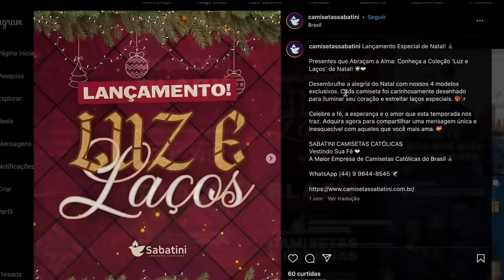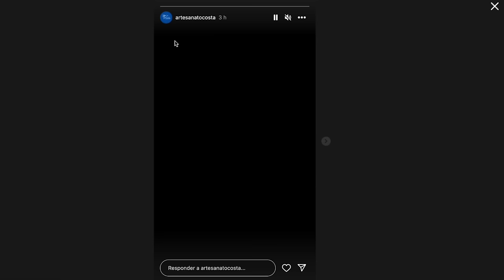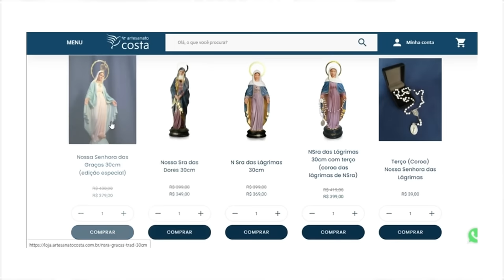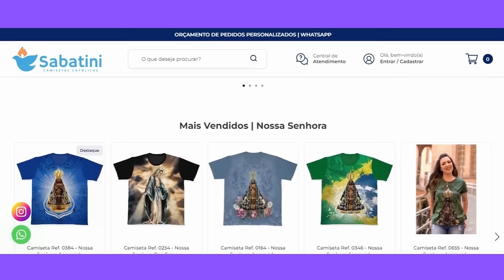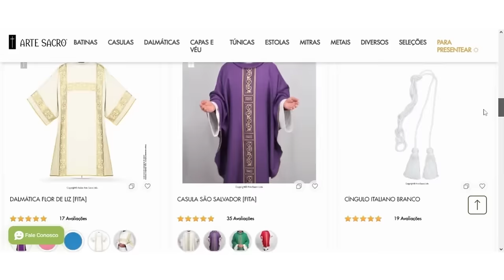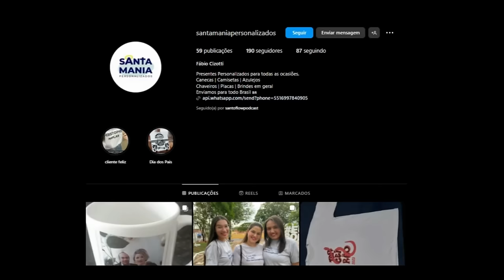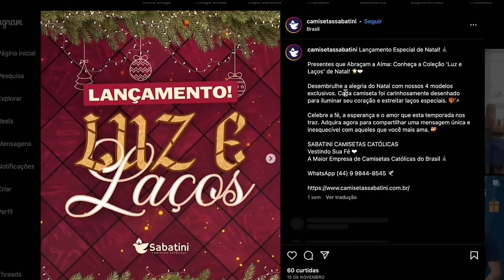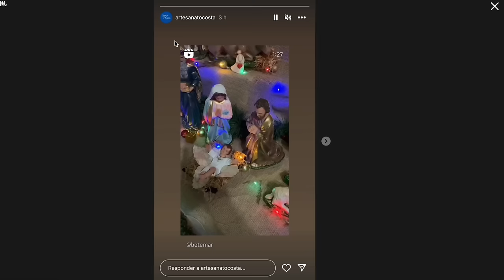PADRE DIOGO ALBUQUERQUE | SantoFlow Podcast #165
Prepare-se para um testemunho emocionante! O Padre Diogo Albuquerque retorna ao SantoFlow com uma história de superação e fé inabalável. Desde sua infância, enfrentou desafios extraordinários, mas Deus tinha um propósito único para ele. Seu encontro com o catolicismo, durante as novenas de natal na infância, despertou sua devoção pelo terço e por Jesus. A jornada para encontrar sua verdadeira vocação o levou a deixar emprego, namorada e tudo o que tinha para seguir sua missão.

CAPTAÇÃO E TRANSMISSÃO:
Studio SantoFlow

REALIZAÇÃO:
Studio SantoFlow